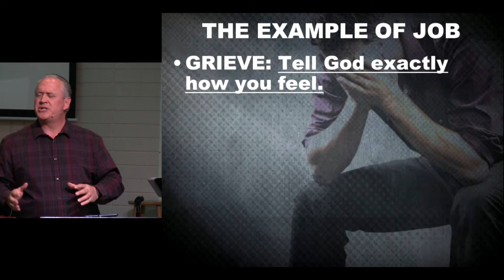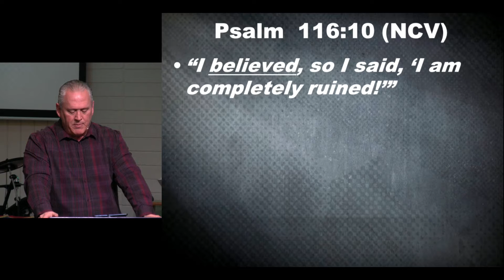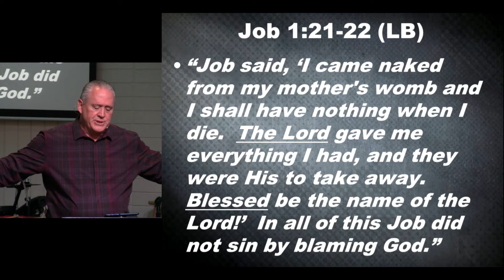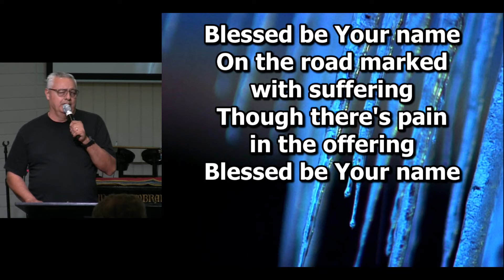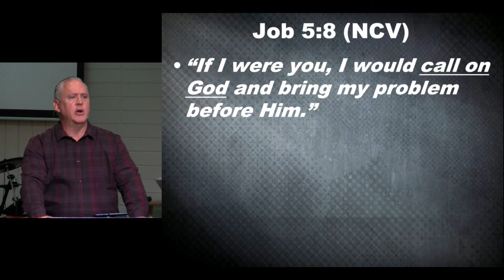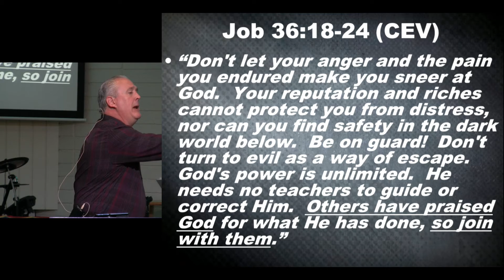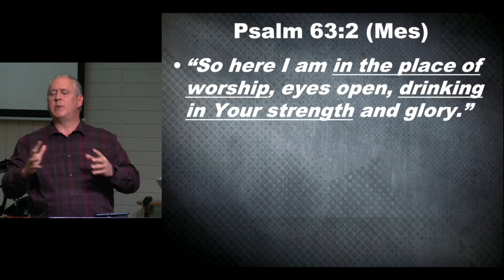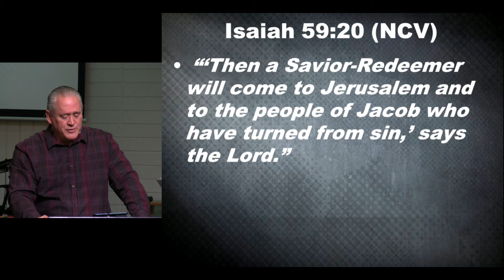180225am How to Worship When You Are Wounded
Pastor Scott Thornton